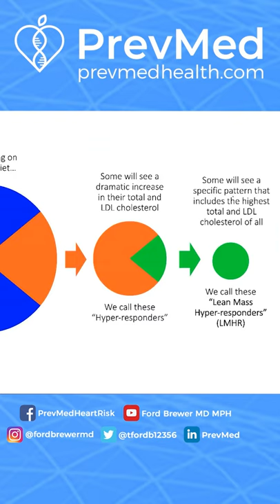Is your LDL increasing with low carb diet?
Social
🎧Podcasts: